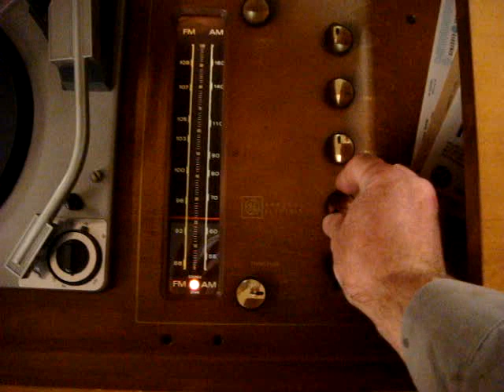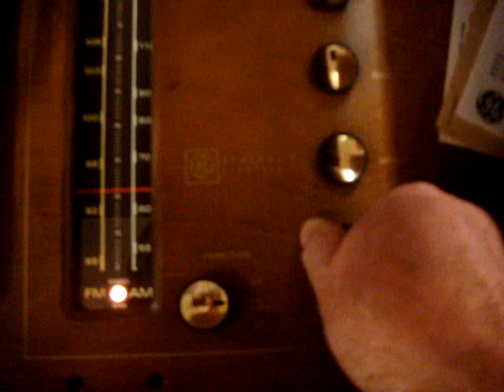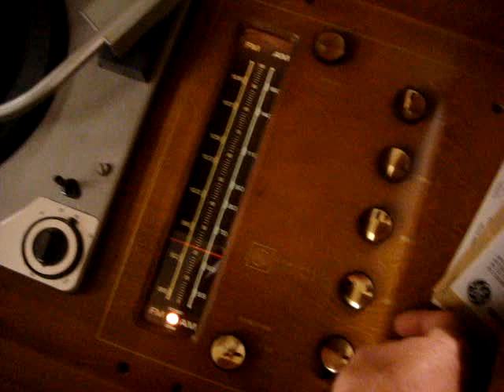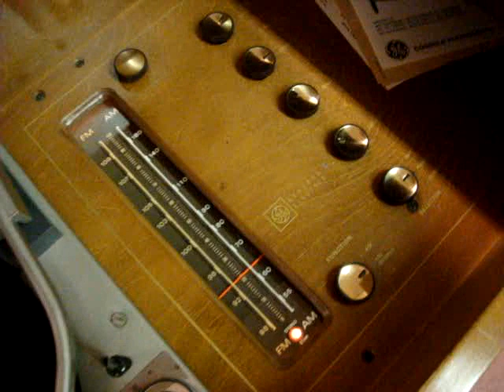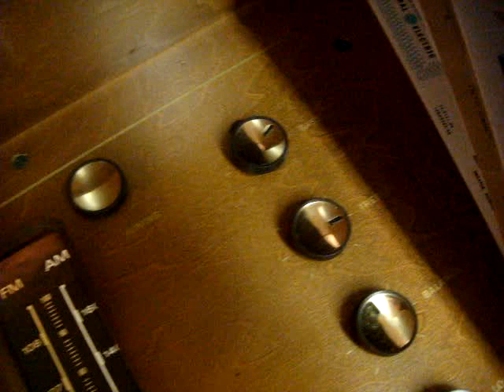`60s General Electric GE RC 7232BMP AM/FM Record Player Stereo Console